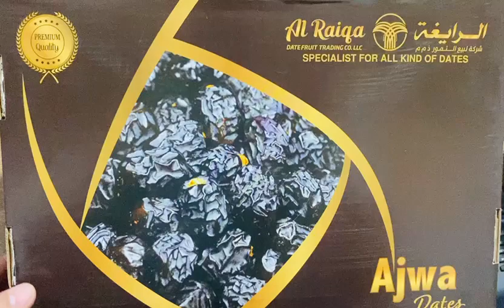AJWA DATES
Regular intake of Ajwa dates stops blood vessels from constricting, strengthens the heart and improves the functioning of the heart. Ajwa dates benefits for heart can be confirmed by the mere fact that it contains Vitamin B which assumes an imperative role in the removal of harmful levels of homocysteine in blood.